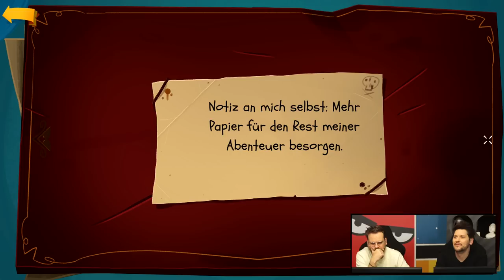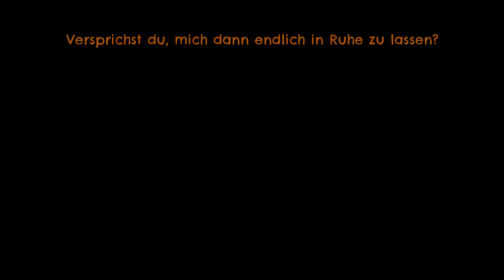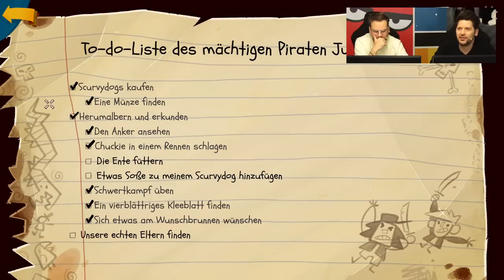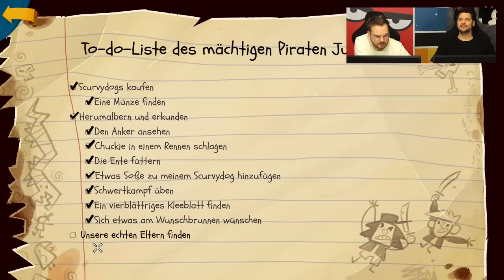Wir sind wieder Kinder! | Return to Monkey Island #01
Is for me?! Fast 30 Jahre ist es her, dass Ron Gilbert einen seiner berühmtem MONKEY ISLAND Teile herausgebracht hat, nun kommt mit RETURN TO MONKEY ISLAND das große Comeback des POINT AND CLICK ADVENTURE Urgesteins und Klassikers. Etienne Garde alias und Simon Krätschmer - unsere Adventure Bros - freuen sich wie zwei kleine Schuljungen (,die sie damals als Teil 1 herauskam auch noch waren,) und spielen das neue Game von DEVOLVER und LUCASFILM GAMES für PC und NINTENDO SWITCH! Endlich werden wir erfahren, wie es mit LeChuck, Elaine und natürlich Guybrush Threepwood himself nach MONKEY ISLAND 2 weitergeht. Und zwar im HARDMODE! Freu!

►Alle Folgen LET'S PLAY RETURN TO MONKEY ISLAND in der Playlist